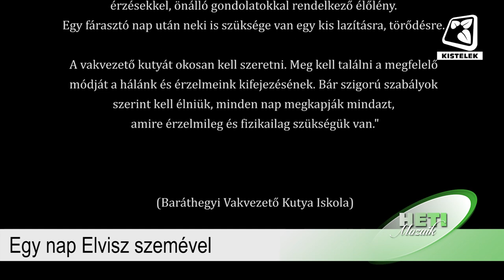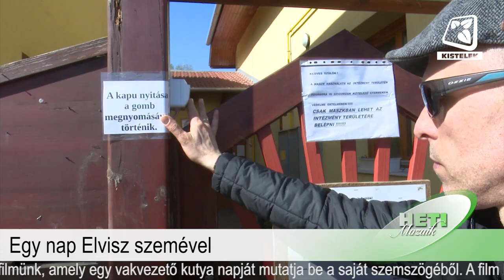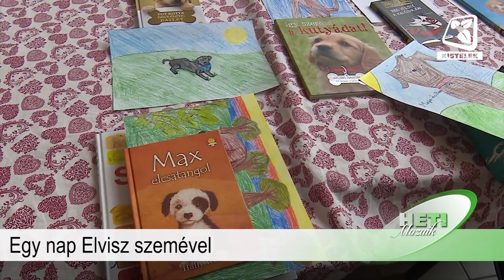Heti Mozaik 2021.04.30.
Benne:
- Április 29. a tánc világnapja
- A Kisteleki Művészeti Iskola növendékei
- A pandémia mentális egészségre való hatásai
- Egy nap Elvisz szemével